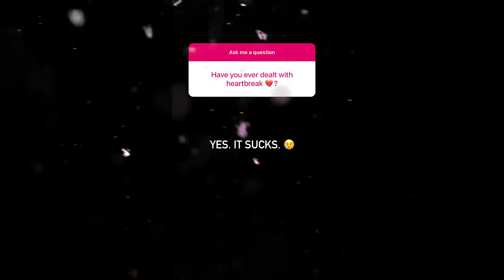Have You Ever DEALT With a HEARTBREAK?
In this episode of Entrepreneur Q&A with Evan Carmichael, you ask: Have You Ever DEALT With a HEARTBREAK?